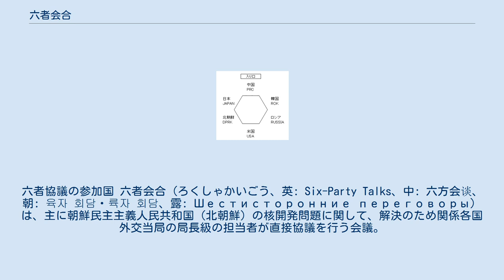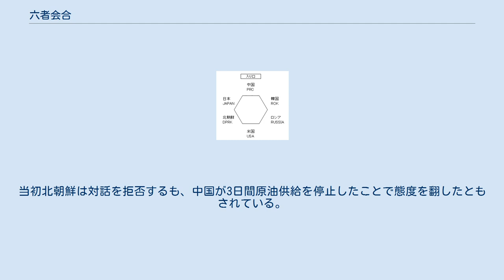六者会合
六者協議の参加国 六者会合（ろくしゃかいごう、英: Six-Party Talks、中: 六方会谈、朝: 육자 회담・륙자 회담、露: Шестисторонние переговоры）は、主に朝鮮民主主義人民共和国（北朝鮮）の核開発問題に関して、解決のため関係各国外交当局の局長級の担当者が直接協議を行う会議。
六者とはアメリカ合衆国、韓国、北朝鮮、中国、ロシア、日本の6か国を指す。
六者協議（ろくしゃきょうぎ）、六カ国協議（ろっかこくきょうぎ）とも呼ばれる。
2003年8月の第1回から2007年3月の第6回までいずれも中国北京で計9次の会合が行なわれたが、それ以降開催されていない。
 詳しくは北朝鮮核問題を参照のこと。
 北朝鮮には米朝二者での交渉を行い、核問題を米朝不可侵条約の締結と引き換えにする狙いがあったとされる。
これに対し米国は、イラク問題への対応と北朝鮮への不信感から二者間の交渉に応じず、北朝鮮にとって当時貿易の3割超を占めて経済的に依存かつ中朝友好協力相互援助条約で唯一軍事同盟を結ぶ国だった中国に働きかけた。
中国は当初消極的であったが、イラク戦争の開戦（3月20日）による衝撃から仲介に乗り出し、米中朝三者協議、さらに他の周辺国も巻き込んだ多国間対話として六者会合が始まったと言われている。
当初北朝鮮は対話を拒否するも、中国が3日間原油供給を停止したことで態度を翻したともされている。
 六者会合の座席図